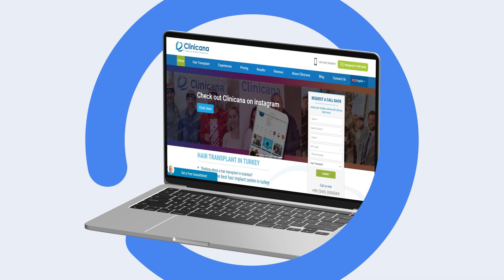Mr. Michael reviews his Hair Transplant journey with Clinicana.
Mr. Michael, from UK, had his Hair Transplant Surgery on May, 2022. During his operation 2000 grafts were implanted by using Micro FUE + Sapphire methods.
He briefly and happily reviews his medical trip to Clinicana; He says that during his decision making process and post-surgery follow up, all the relevant information were provided to him. Starting from his coordinator, he finds Clinicana team as so helpful and careful.